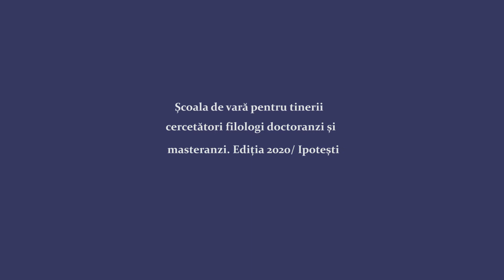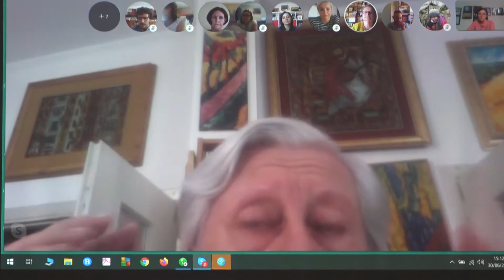17.b. Luisa Valmarin, „Eminescu în Italia. Între studiul științific și lectura diletantă... ”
Prof. univ. dr. Luisa Valmarin (Universitatea „Sapienza” din Roma), „Eminescu în Italia. Între studiul științific și lectura diletantă... ”/ Moderator: prof. univ. dr. Ioana Bican (UBB)
Școala de vară pentru tinerii cercetători filologi (doctoranzi și masteranzi). Ediția a II-a (2020, 29 iunie-3 iulie)/